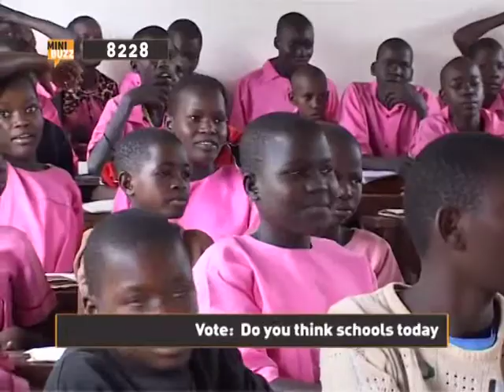Minibuzz Uganda 04-08-14 HAVE SCHOOLS IMPROVED SINCE YOUR DAYS IN SCHOOL?